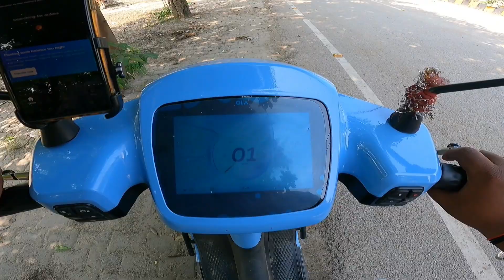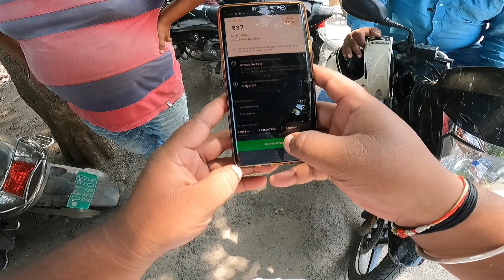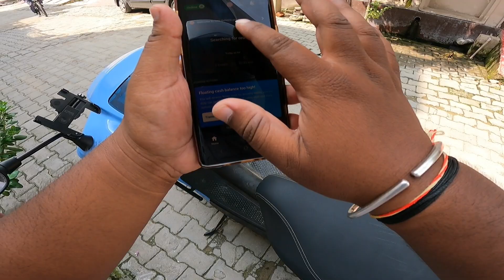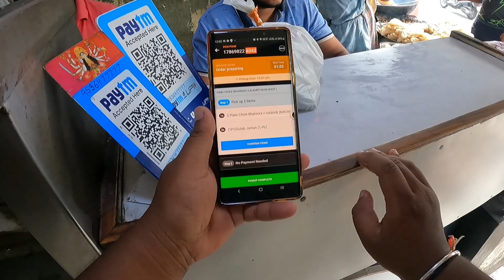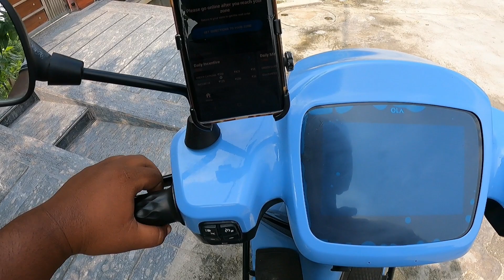Full Day Swiggy Life Totel Earning / A Food Delivered For a Beautiful Lady 👩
Namestey All Friends.

Thank you... @reegal360vlogs6